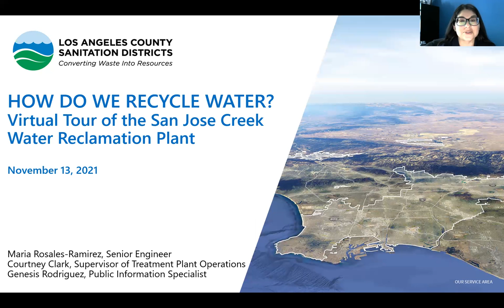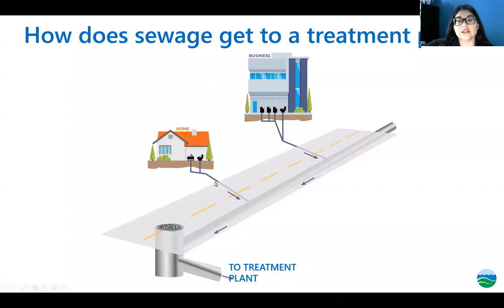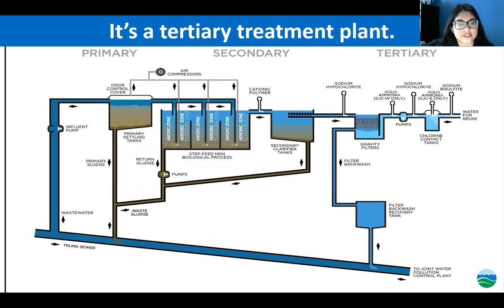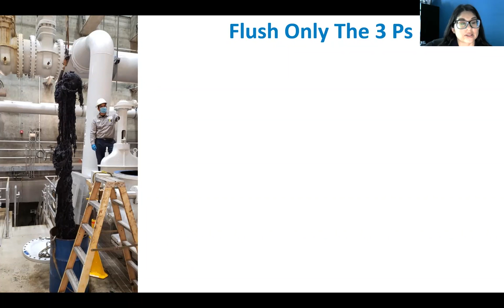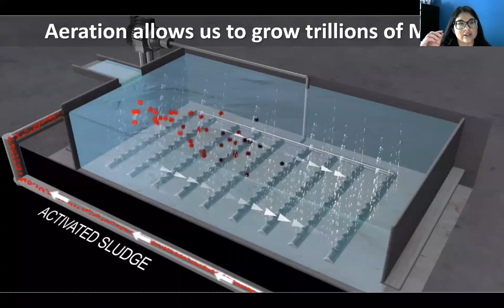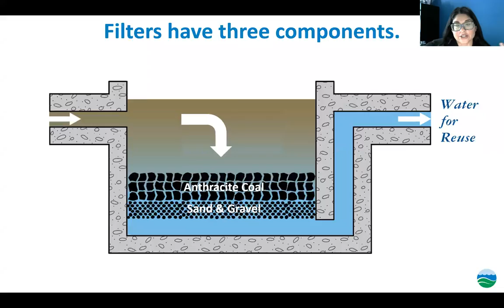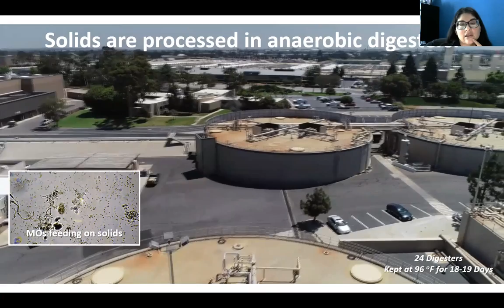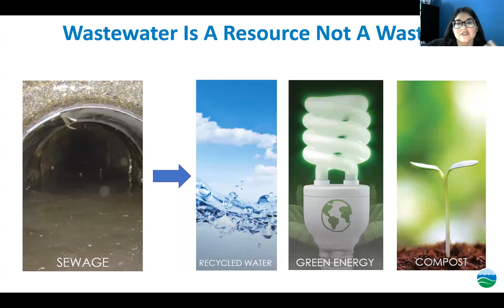How Do We Recycle Water? San Jose Creek Water Reclamation Plant Virtual Tour November 2021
How Do We Recycle Water? San Jose Creek Water Reclamation Plant Virtual Tour

Presented November 13, 2021

Content:
0:00 Welcome
1:36 Presentation
26:09 Questions & Answers